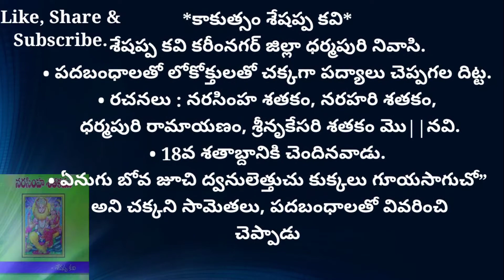కాకుత్థ్సం శేషప్ప కవి || Kakuthsam Sheshappa kavi || DSC/TRT, TET